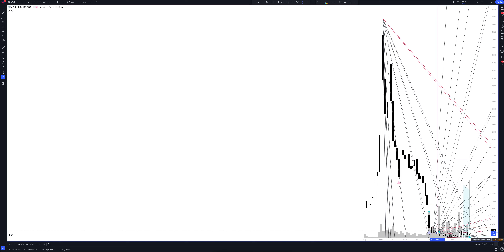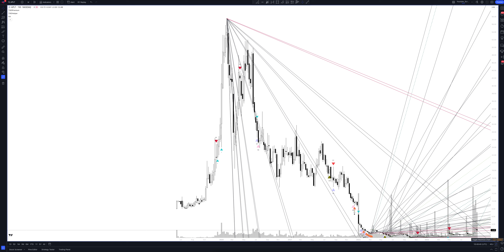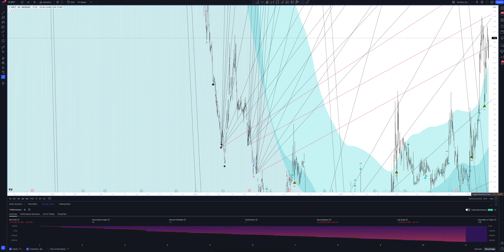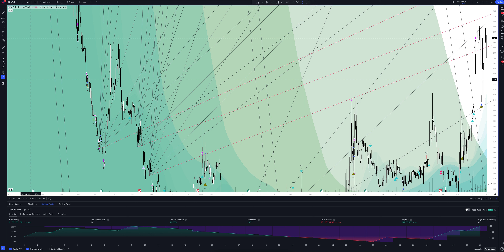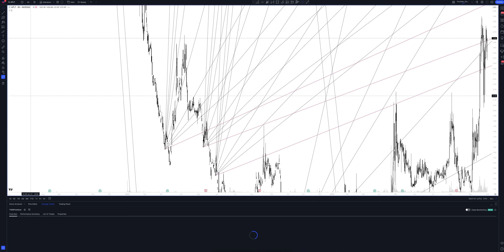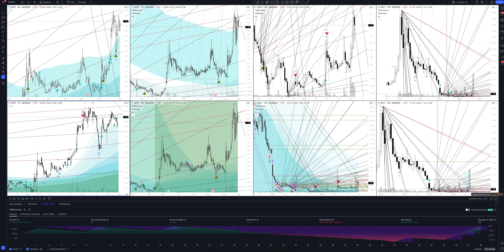Прогноз цены APPLIED THERAPEUTICS, INC (Applied Therapeutics) на 2024 год | Трейдинг и инвестиции в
В этом видео вы увидите полный обзор и профессиональную аналитику Applied Therapeutics на всех временных интервалах, а также узнаете покупать или продавать APPLIED THERAPEUTICS, INC сегодня и на будущей неделе. Учитывая, что мы проводим анализ месячных таймфреймов для APLT - это вам поможет сделать прогнозы любой временной интервал. Будь вы начинающий с нуля трейдер или адепт инвестиций - это видео однозначно даст вам полное понимание рыночной ситуации.

Если вас интересует прогноз Applied Therapeutics на сегодня и завтра - смотрите аналитику APPLIED THERAPEUTICS, INC на часовом таймфрейме.
Если вы трейдер и вас интересует прогноз цены Applied Therapeutics на день - смотрите аналитику APPLIED THERAPEUTICS, INC на дневном таймфрейме.
Если вы инвестор и вам нужен прогноз цены Applied Therapeutics Inc на неделю - смотрите аналитику APPLIED THERAPEUTICS, INC на недельном интервале.
Если вы профессиональный инвестор и вам интересен прогноз цены Applied Therapeutics Inc на 2023 год - смотрите анализ APLT на месячном интервале.

Вся аналитика сделана с помощью профессионального торгового индикатора The Waved™ Premium. В ней вы найдете торговые сигналы для APPLIED THERAPEUTICS, INC, VSA анализ Applied Therapeutics Inc, технический анализ APLT, сигналы дивергенции для APLT, обзор торговых паттернов. И узнаете вырастет или упадет цена в ближайшее время. Applied Therapeutics, Inc.-это биофармацевтическая компания клинической стадии, которая занимается разработкой конвейера новых продуктов. Он нацелен на лечение для редких заболеваний центральной нервной системы и диабетических осложнений. Компания была основана Шошаной Шендельман 20 января 2016 года и со штаб -квартирой в Нью -Йорке, штат Нью -Йорк.